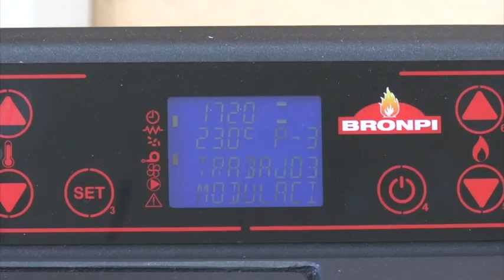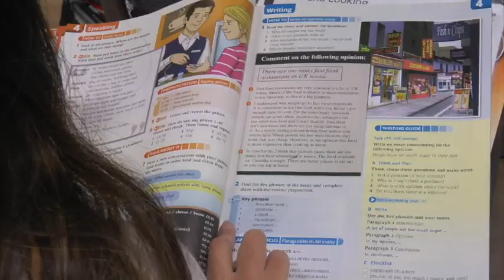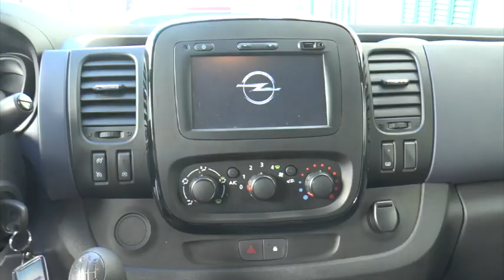El Convenio del Ayto. de Nerva con Atalaya Mining empieza a dar sus frutos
Informativo monográfico de Onda Minera RTV Nerva sobre los frutos del Convenio Marco firmado entre el Ayuntamiento de Nerva y Atalaya Mining.